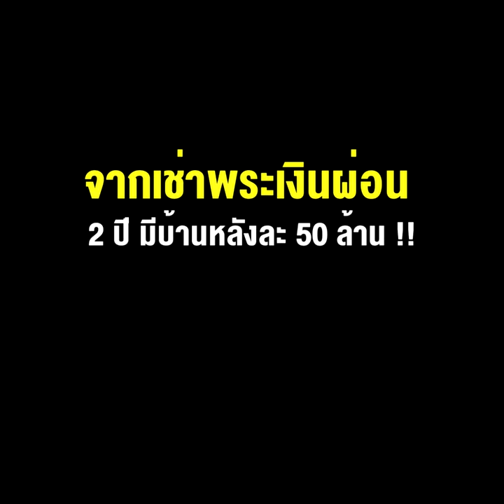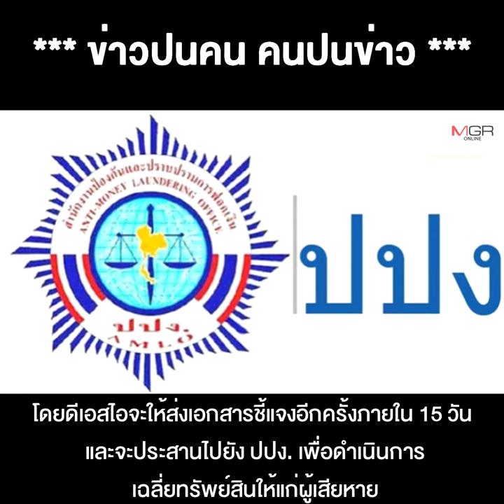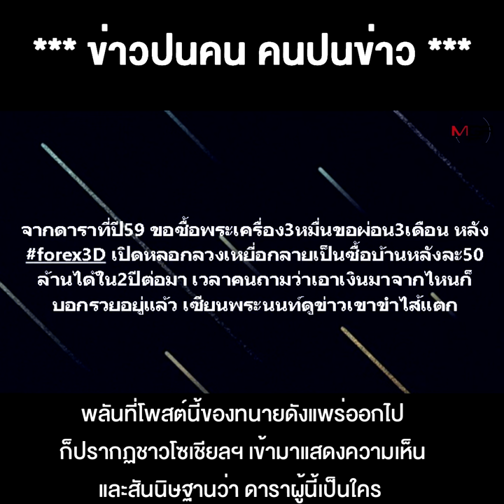ทายกันรัวๆ "ดาราชาย" ร่วมขบวน Forex3D จากเช่าพระเงินผ่อน 2 ปี มีบ้านหลังละ 50 ล้าน !!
06/10/2022 ทายกันรัวๆ "ดาราชาย" ร่วมขบวน Forex3D จากเช่าพระเงินผ่อน 2 ปี มีบ้านหลังละ 50 ล้าน !!
**ทายกันรัวๆ"ดาราชาย" ร่วมขบวน Forex3D จากเช่าพระเงินผ่อน2ปี มีบ้านหลังละ 50 ล้าน!